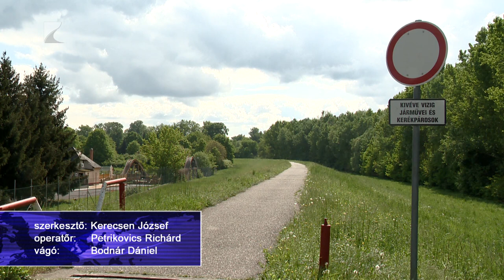Az év kerékpárútja címre pályáznak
A témával bővebben foglalkozunk mai 35 perc című műsorukban.
Szerdáig lehet szavazni az Aktív Magyarországért program év kerékpárútja versenyének jelöltjeire. Ezek között ott van a mintegy 50 kilométer hosszúságú Beregi kör is, amely érinti többek között Gergelyiugornya, Tákos vagy Csaroda látványosságait. A pályázat célja, hogy minél több vonzó bringást helyszín váljon híressé, és hogy minél többen fedezzék fel kerékpározás közben hazánk tájait. Szavazni az Aktív Magyarországért program közösségi oldalán lehetséges.